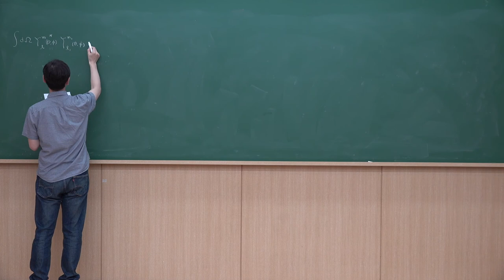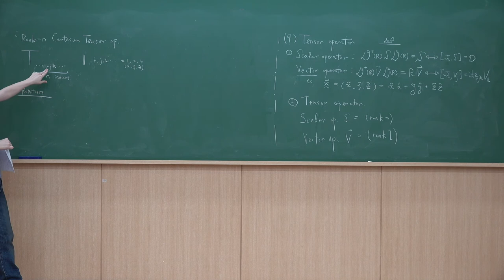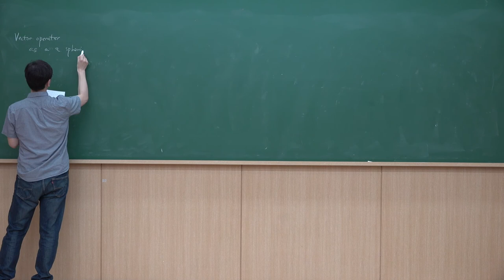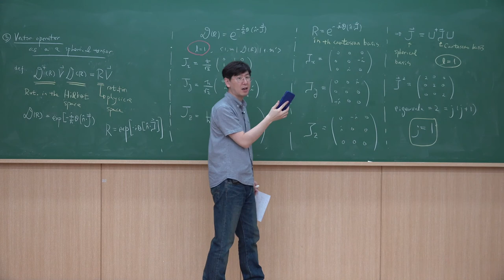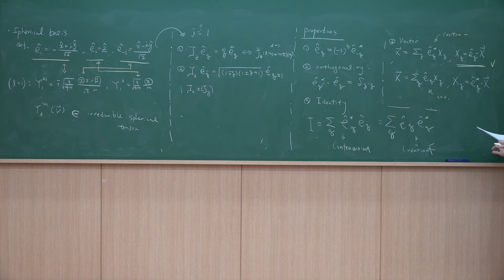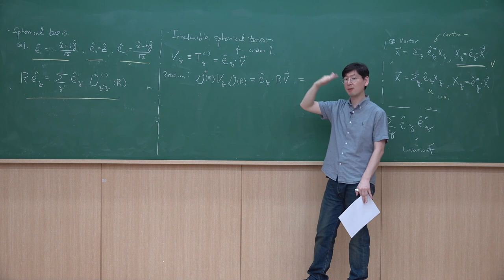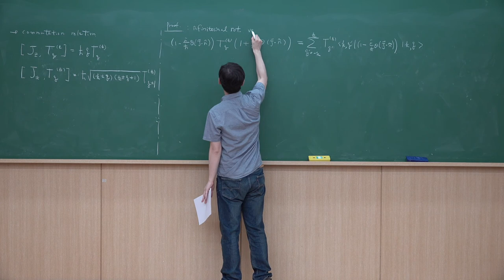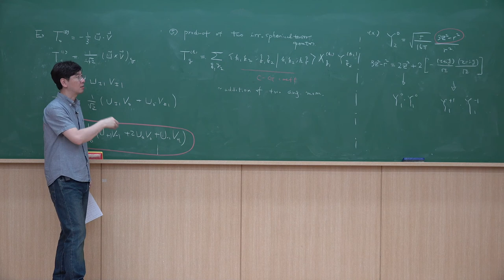대학원 양자역학 I - 제31강: Tensor Operators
GIST 물리-광과학과 대학원 현대양자물리I 2020년 봄학기 온라인 강의 자료입니다. 노트
Lecture 31: Tensor Operators
Reference: Sakurai&Napolitano (3.11), Commins (7.9-10), Le Bellac (10.6.4)